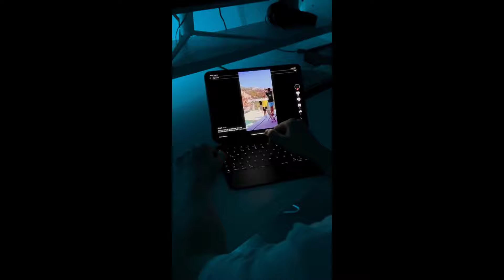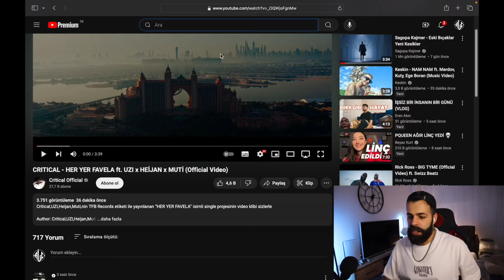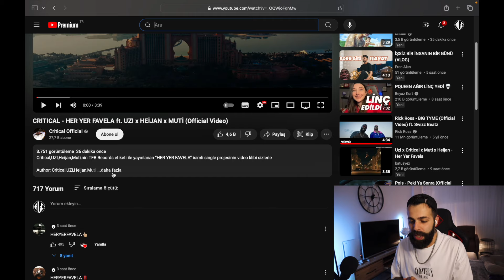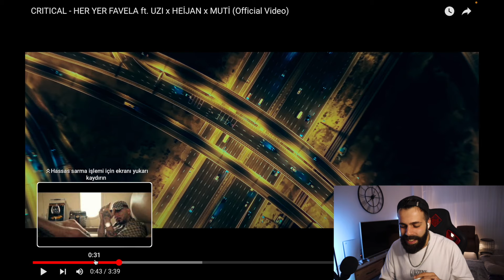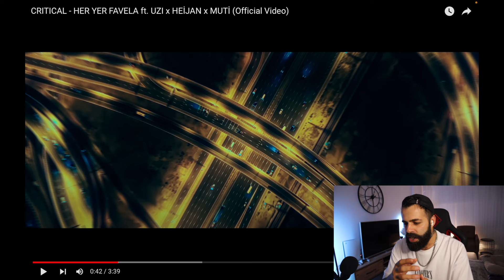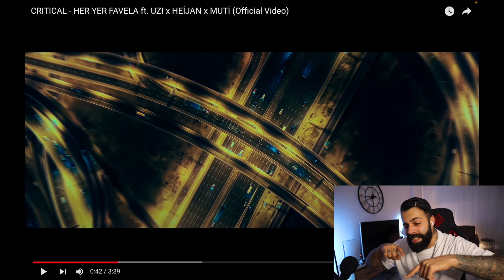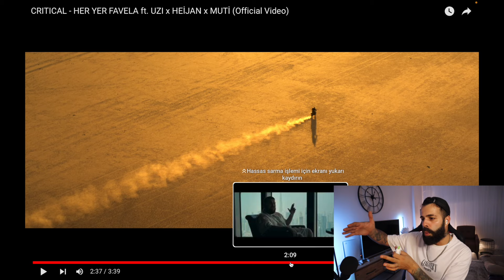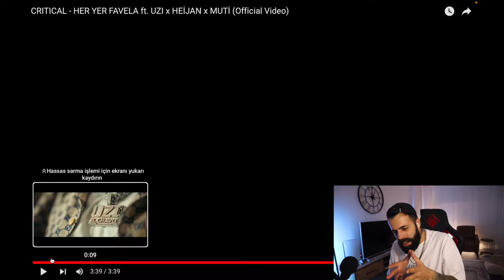UZİ'DEN TEPKİ'YE PUNCH ??! | HER YER FAVELA REACTION!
Herkese selamlar! Uzi Muti Heijan ve Critical ' in yeni çıkardığı Her Yer Favela parçasına çektiğim reaction videosunu umarım beğenirsiniz! Tepkilerimi sizlerle paylaştım. Sosyal hesaplarım ;

Sağlıcakla Kalın ! 🕊